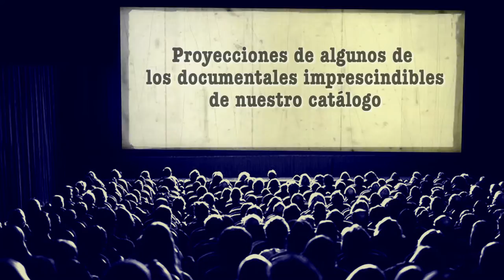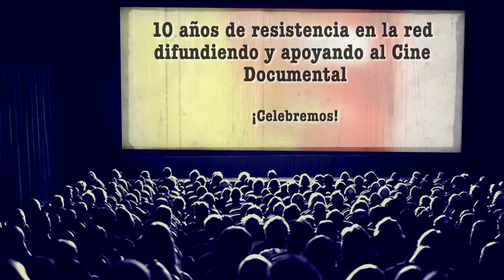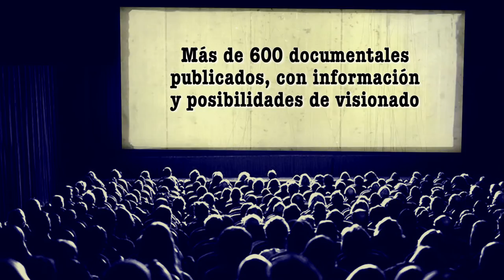Proyecciones 10º Aniversario Naranjas De Hiroshima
Proyecciones Especiales por el 10ºAniversario Naranjas De Hiroshima. Más de 600 documentales publicados, desde el 2007 resistiendo en la red difundiendo Cine Documental.